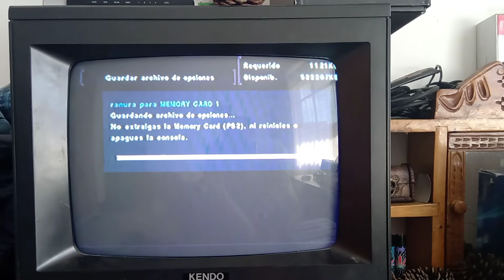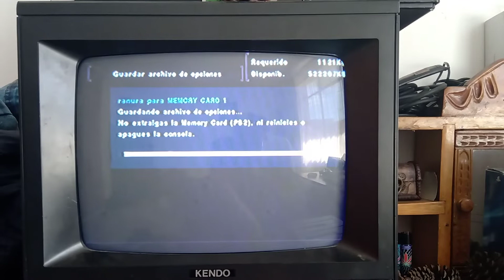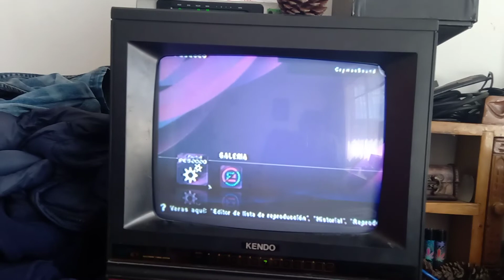PES 2020 By Crymax in RetroTVCRT and PS2 Mod Infinity Wolfpack in PS2 90XXX